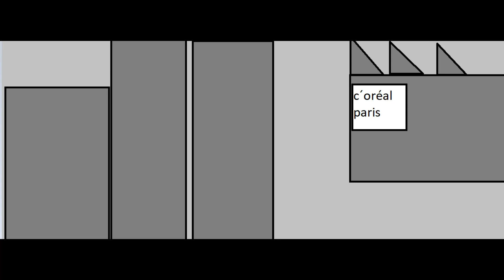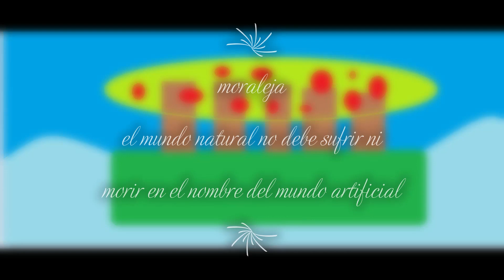Gabriel Rincon chieiko en busca de un hogar 1080p